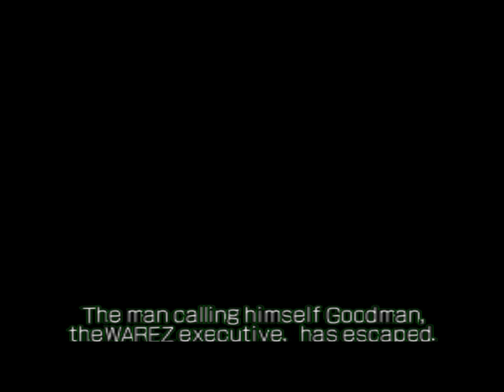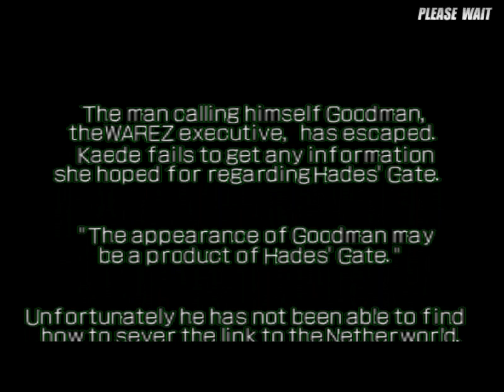【TAS】NEOGEO BATTLE COLISEUM - THE LAST BLADE TEAM (KAEDE & MORIYA)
►Emulador usado : PCSX2
►Método de gravação : RECURSO DO EMULADOR
►Filtro : HQ2XS
►Resolução da codificação & FPS : 1600x1200 60FPS
►Player : No0bplayer